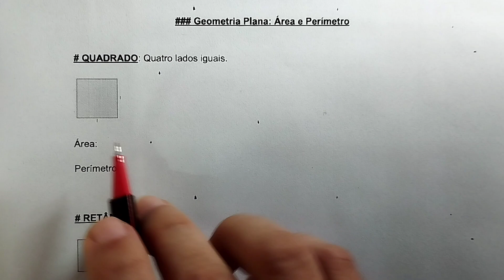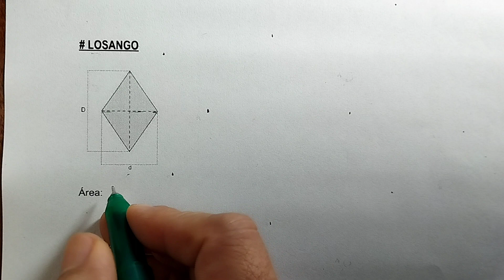Área e Perímetro aula 01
Aula de Matemática sobre Geometria Plana